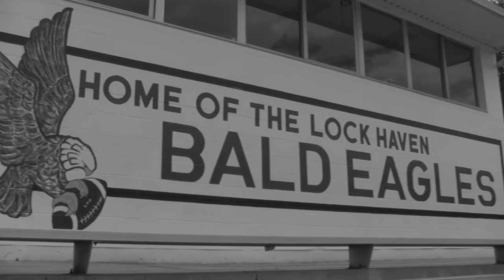LHU Fall Sports Promo